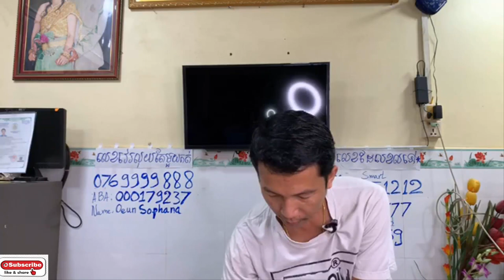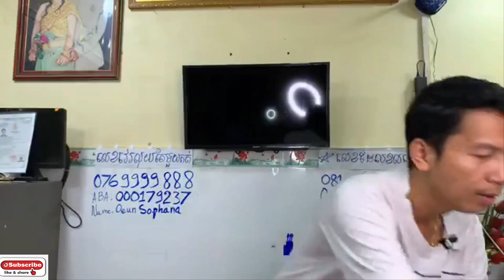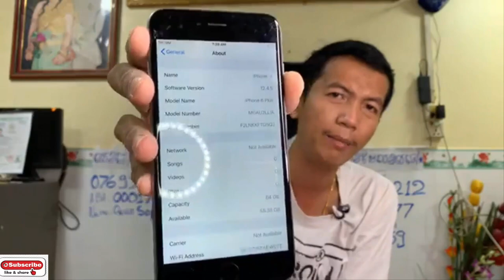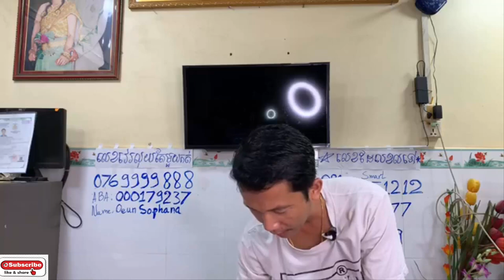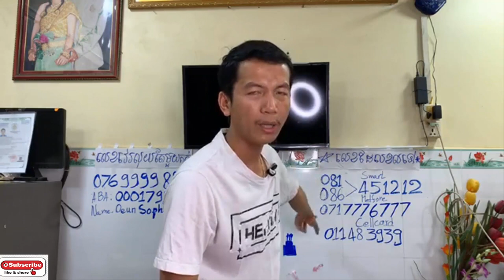បើកហាងថ្មីនៅផ្លូវកម្ពុជាក្រោម Magnetic Apple លក់បញ្ចុះតម្លៃថោកៗៗ Eps105